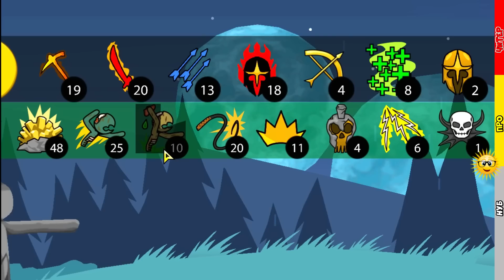ЗОМБИ АРМИЯ ПРОТИВ ГАЛЬВАНИЧЕСКИХ СТИКМЕНОВ! Максимальный уровень! Stick war legacy update